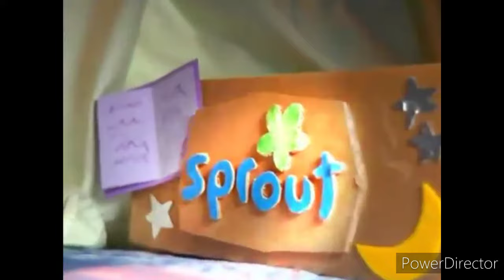Sprout bumper compilation 2009 to 2015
Welcome to Unveiling Sprout TV: A Deep Dive into the Ultimate Entertainment Channel.  In this exciting video, we take you on a fascinating journey into the world of Sprout TV – your go-to destination for unparalleled entertainment!

Sprout TV is a revolutionary channel that combines the best of fun-filled content, engaging storytelling, and educational programs, all carefully curated to enrich the lives of children and families alike. With a strong emphasis on high-quality, age-appropriate, and developmentally beneficial content, Sprout TV sets itself apart.

Join us as we explore the endless wonders of Sprout TV! Immerse yourself in a colorful tapestry of captivating animated shows, interactive adventures, and heartfelt live-action series. Leave boredom behind and enter a universe where learning meets entertainment seamlessly.

Discover an incredible variety of animated characters who will ignite your child's imagination and instill valuable life lessons. From adorable creatures to brave superheroes, each show on Sprout TV boasts relatable protagonists that your child will instantly connect with, fostering a sense of empathy and understanding.

But there's more to Sprout TV than just amazing shows! We delve into the making of this phenomenal channel, interviewing talented creators, animators, and educators who pour their passion into bringing life-changing content to your screens. Gain an exclusive behind-the-scenes look at the artistry and dedication that goes into each meticulously crafted episode.

At Sprout TV, we believe that entertainment should never compromise on education. We proudly offer an array of programs designed to enhance your child's cognitive skills, spark curiosity, and promote a love for learning. Sprout TV's unique blend of entertainment and education guarantees that your child's screen time is both enjoyable and worthwhile.

So, what are you waiting for? Dive into a world where entertainment reigns supreme, and learning becomes an adventure never to be forgotten. Experience the magic of Sprout TV and unlock a world of endless possibilities!

Stay Optimistic | Inspirational and truthful elevation

34DiV4kpsSFJ16RCXVB8b8dKm4woXqrTeJ

StayOptimistic.com | @StayOptimistic
Post Office Box 305, Orange Lake, Florida, USA 32681

Thank you all for the half a million plus YouTube views